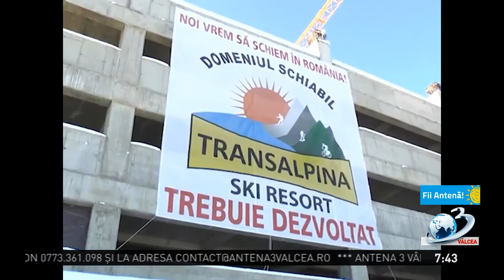Matinalul "Fii Antenă!" - 05 ianuarie 2021